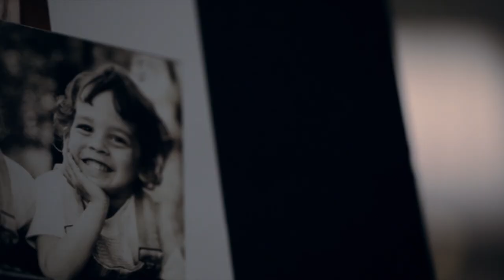Gaijin. Trailer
Directed by
Mark Chamberlain

Traveling to a legendary temple in Japan to kill himself, an American grad student has his suicide attempt interrupted by the spirit of his dead twin who issues the challenge: hang on till cherry blossom season.

Shot on location in Japan, New England, and Zimbabwe.